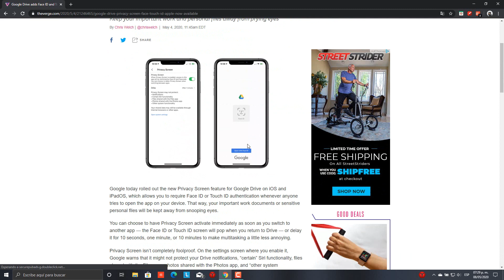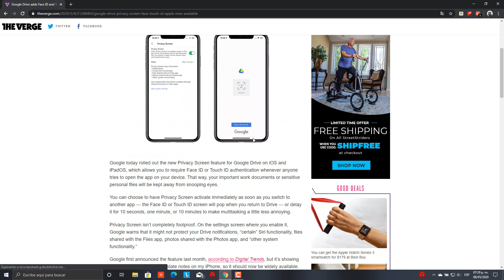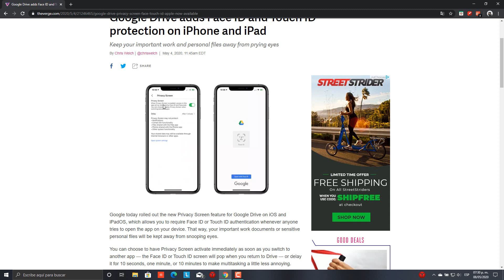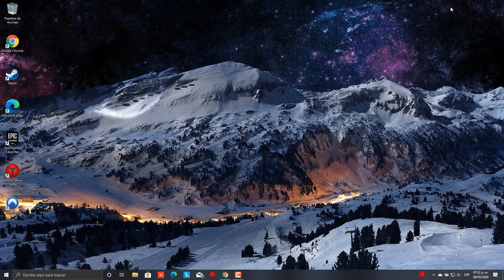¡YA PUEDES PROTEGER TUS ARCHIVOS DE GOOGLE DRIVE CON Face ID y Touch ID!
Google Drive te permite asegurar tu app a traves de huella digital o reconocimiento facial para acceder a tu contenido